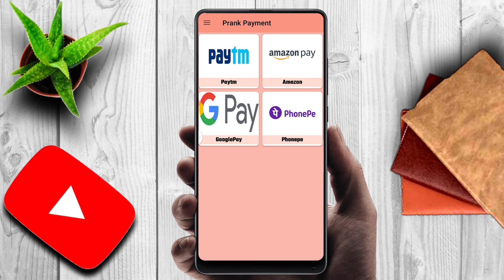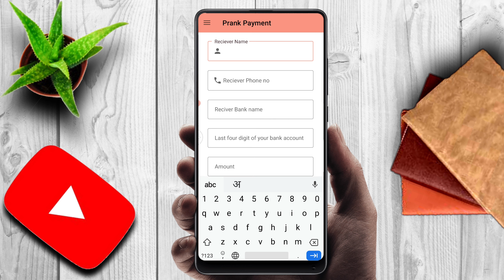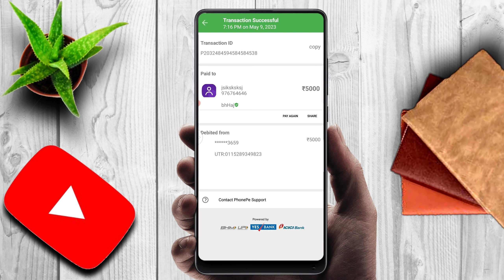phonepe ka farji screenshot kaise banaen| phonepe ka fake screenshot kaise banaye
screenshot_kaise_banaye

Welcome To jiotech
app link:-

How To Make Phone Pe Fake Screenshot 😋😋! Phone Pe Ka Fake Screenshot Kaise Banaye 2023

How To Make Phone Pe Fake Screenshot 😋😋! Phone Pe Ka Fake Screenshot Kaise Banaye 2021#phonepetrick